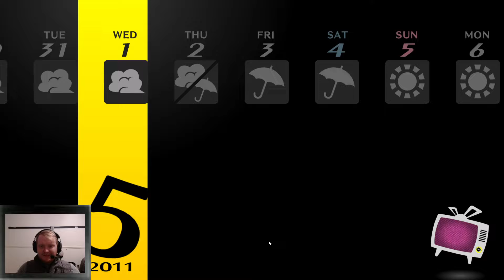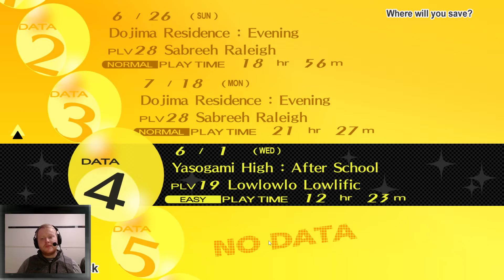Rushing Romance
Episode 19.

Hey viewers! I hope ya'll have been enjoying this game so far! I've been having a ball putting it out so make sure you show some love and hit that lik and subscrib button!